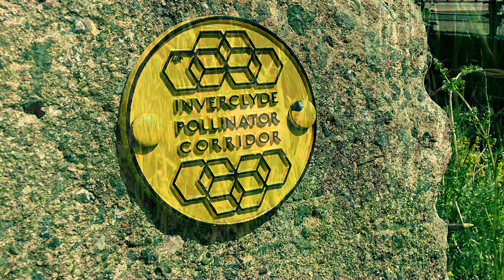Film Poem: BELVILLE by Belville Community Garden Volunteers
A film poem written, filmed and created on a sunny afternoon in Greenock! Thanks to BELVILLE Community Garden Trust.